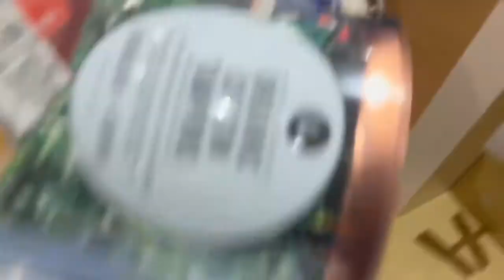GIFTING MY EMPLOYEE’S TELFAR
I truly adore my staff! I would do anything for them. They are literally me when I am not at my boutique! They take really good care of my store and I’m so appreciative of them!